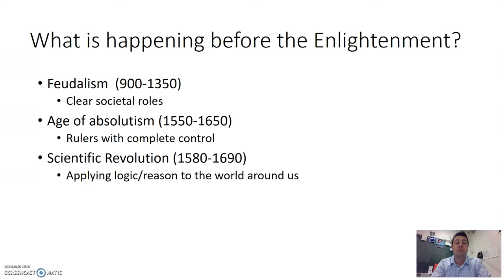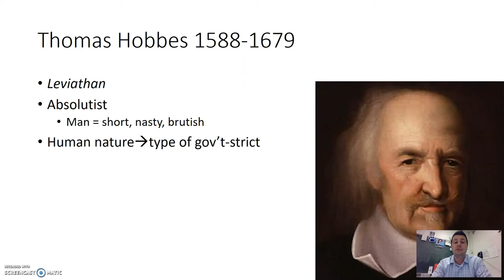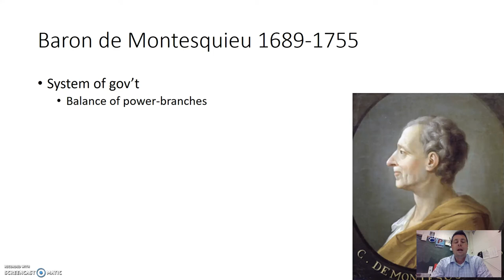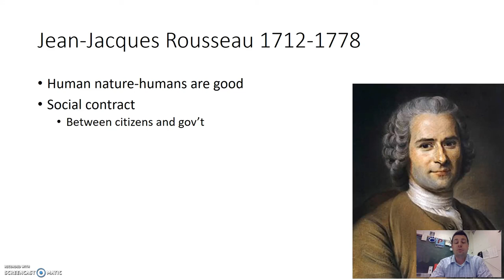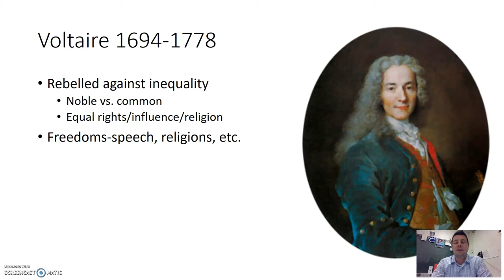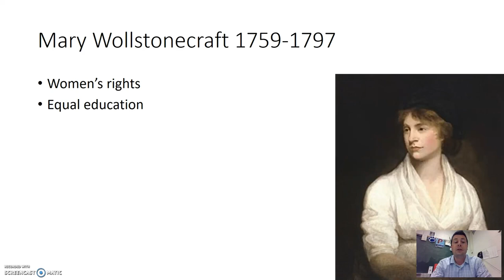Brief Enlightenment Review